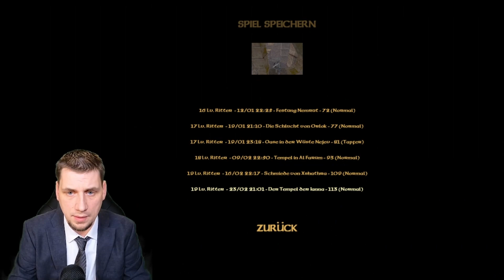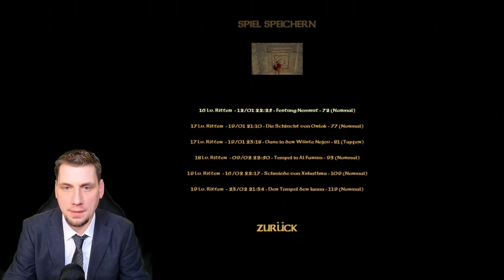Severance Blade of Darkness - Knight - Der Tempel der Ianna - Let's Play 12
Severance BoD mit dem Ritter auf der Jagd nach dem Schwert der Ianna

Neue Videos immer dienstags. Falls das Streamen ausfällt, dann auch am Donnerstag.